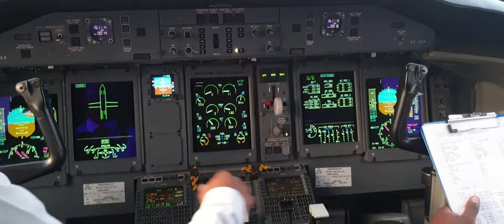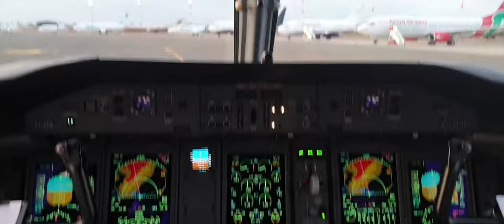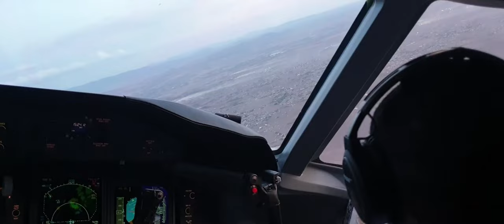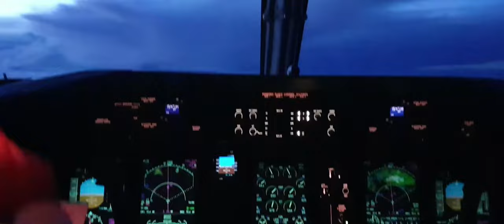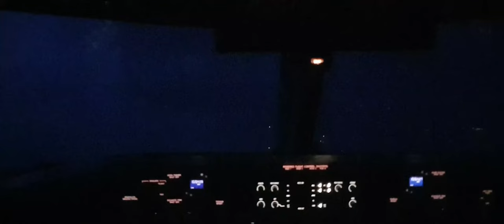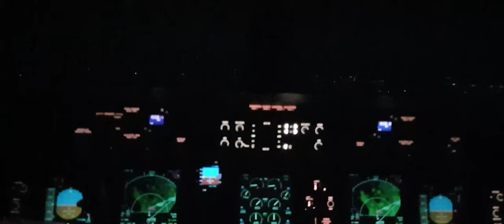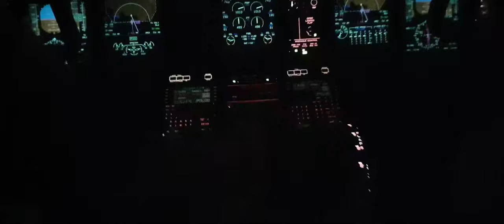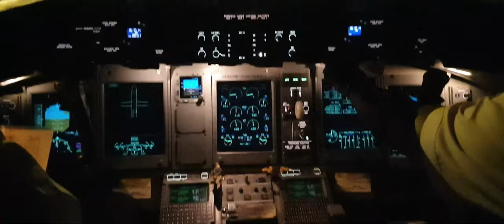Rare Cockpit Experience | Takeoff & Landing | Jambojet Kenya | Nairobi to Eldoret | Dash 8 Q400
A rare insight of how pilots fly the mighty Bombardier Dash Q400 operated by Jambojet Kenya from Nairobi JKIA to Eldoret International Airport.
A special thanks to my good friend Captain Bhavik Shah of Jambojet Kenya for giving me this pre-birthday treat.
Jambojet is a low cost airline operating across multiple routes in and around Kenya.